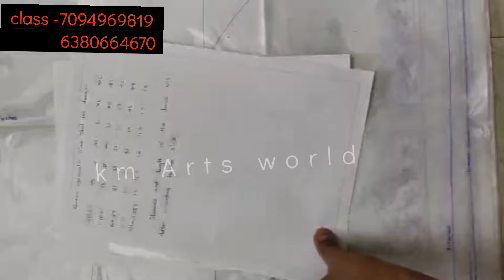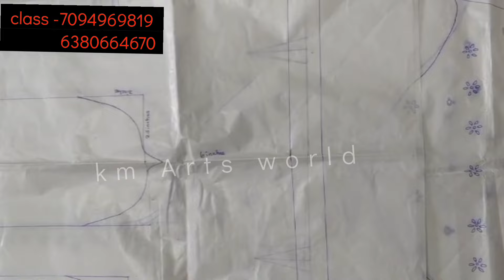Online Tracing and sketching class output 👏👏🔥🔥🔥| online aari class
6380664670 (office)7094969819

 நீர் இன்றி அமையாது உலகு...பெண் இன்றி அமையாது வாழ்வு...

We "THE K.M ARTS WORLD 🌎" Proudly ✨WELCOMES YOU✨.

We greets you with our heartful 💐💐💐You are in right place to empower you💪🏻  In this fast phase world 🌎. Women need to be Empowered and Independent in all aspects of life especially financially.Our K.M ARTS WORLD 🌎 Provides you the opportunity to you to make career out of artistry works. Make yourself an INDENTITY as strong and buisness woman by achieving great heights with us.This Channel will help you to learn the artistry skills such as Aari Work,Hoop art ,Painting, Mehandi and Craft works..You can learn all the courses from basic to advance levels. We provide certificates with honours.                   Your learnings with us will thorough WhatsApp group  (safe and secure).

Class Details :Level       🎚️    : Basics to Advance    Duration🗓️   : 6 MonthsTimings 🕐   : 10 AM - 7 PM (MON - FRI).

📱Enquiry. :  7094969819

💐✨ Best Wishes 💐✨